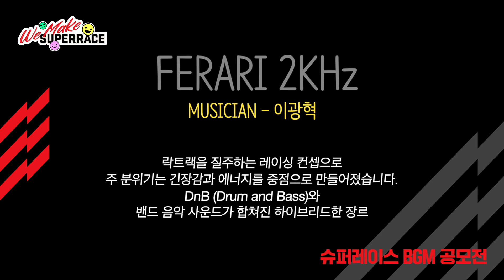(귀호강🦻) 다 담고 싶은 '슈퍼레이스 BGM 후보곡 Playlist (투표하면 선물이!)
We Make SuperRace!

영상의 5개의 곡 중에서 슈퍼레이스 가장 어울리는 곡을 찾아 투표해주세요!

링크는 아래주소로!

10분을 뽑아 커피 기프티콘을 드립니다!

* 본 곡은 슈퍼레이스 BGM 공모전에 접수 후 선정된 후보곡들로,